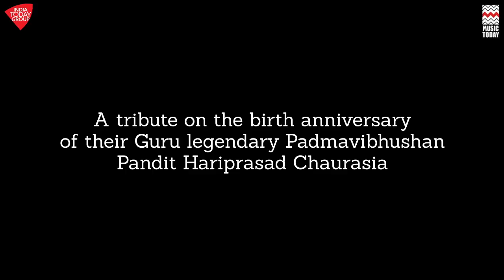Timeless Ragas | Raga Chandrakauns | Suchismita & Debopriya | Music Today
Timeless is, as the name suggests a collection of classic and timeless ragas by the sweetly talented Flute Sisters Suchismita and Debopriya Chatterjee. They have been fortunate enough to learn at the feet of the legendary master Pandit Hariprasad Chaurasia. Created in collaboration with Music Today, the track in this Flute Single featured is Raga Chandrakauns. The talented musical sisters strike the beautiful notes as they use the Shuddha Nishad producing a lasting unique impression on the audience. The duo very effortlessly brings out the mood of the raga that brims with emotion and conveys longing, delicate romance and the emotions of loneliness.

Debopriya and Suchismita are world’s most unique pair of flautist sisters for whom flute is life.
Musical sojourn of the Flute Sisters began early on, in their natural settings, with hugely gifted parents, Prof. Robin Chatterjee & Mrs. Krishna Chatterjee; both vocalists & composers from Allahabad. Their quest for the depth & richness of Hindustani classical music, especially the flute or ‘Bansuri’ brought them to the feet of Guru the greatest living exponent of Maihar Senia Gharana, Padmavibhushan Pandit Hariprasad Chaurasia.

Their mother was amongst the first group of the Maharishi Gandharva Veda musicians who did research in Gandharva Veda at MERU during 1995 under the guidance of Maharishi and their master Hariprasad Chaurasia. Both sisters had moments to share with Maharishi along with their mother and the great maestro Hariprasad ji during their student days then.

They have played as a duo and were also accompanied their guru, performing flute concerts not only in India but abroad as well. They continued to win accolades from various public platforms where they performed. The sisters have also provided background music for TV serials such as Afsar Bitiya, Balika Vadhu and Crime Patrol.

Debopriya Chatterjee received a Sangeet Natak Academy award in the Hindustani Instrumental category as a flute artist from the Ustad Bismillah Khan Yuva Puraskar (Prize to Young Artists) in 2008. Both are graded artists of Aakashwani. They were honored as Sur Mani at the Kal Ke Kalakar conference in 2001. They have also been featured performers at Swami Haridas Sangeet Sammelan, a noted Indian classical music conference.

Credits:
Flute - Suchismita & Debopriya
Piano and Arrangements by Shri Deepak Shah
Pakhawaj - Pandit Kalinath Mishra

Recorded at Trio Digital Studio- Mumbai, by Tapan Diwan

Mixed and mastered At Headroom Studio- Mumbai, by Aslam Khan
Assisted by Benvin Fernandes